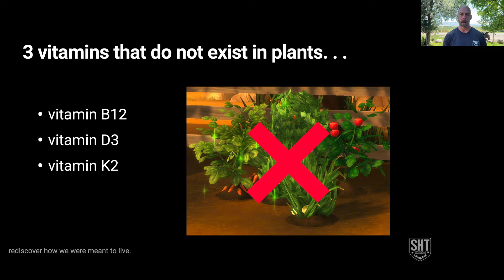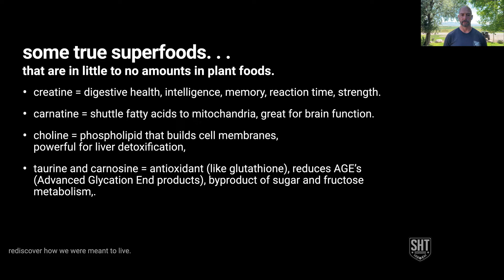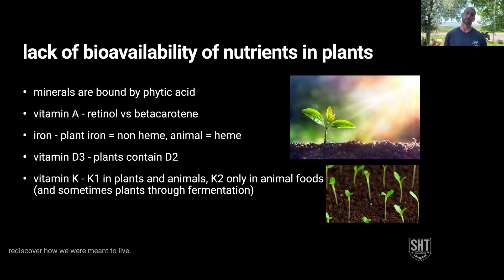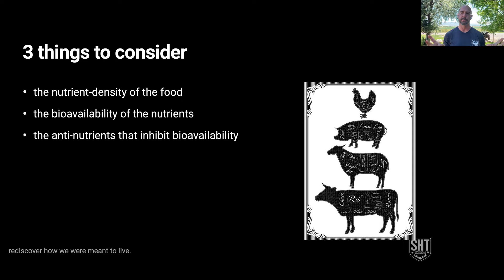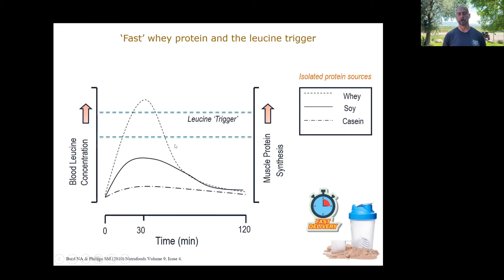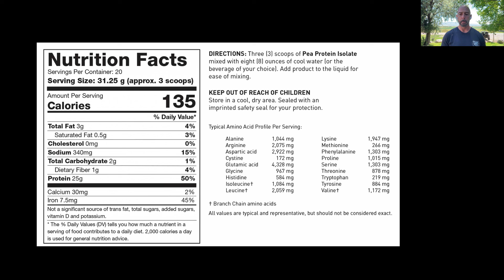What's better - animal protein vs plant protein?